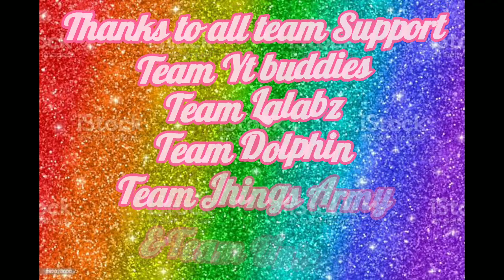DISCO NIGHT | Nette Vlogs